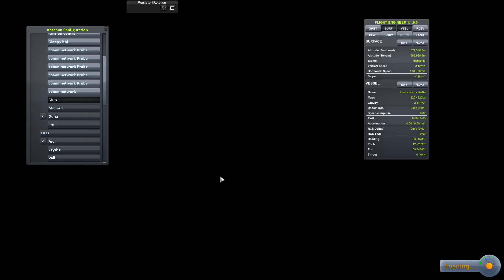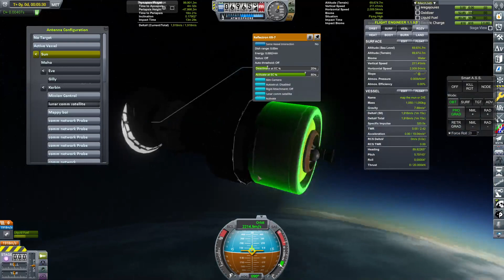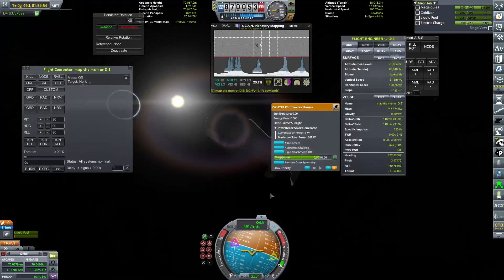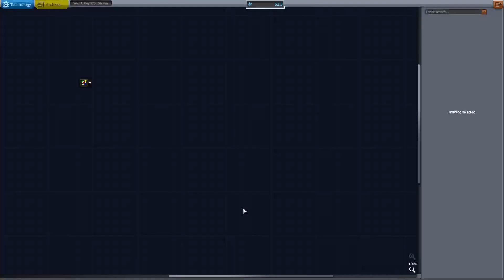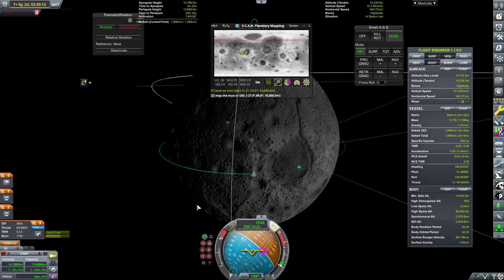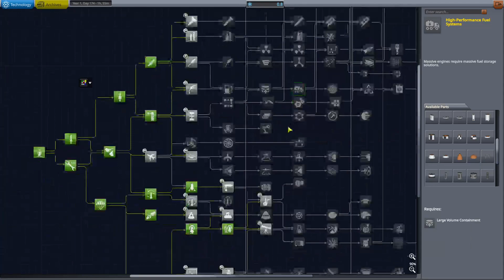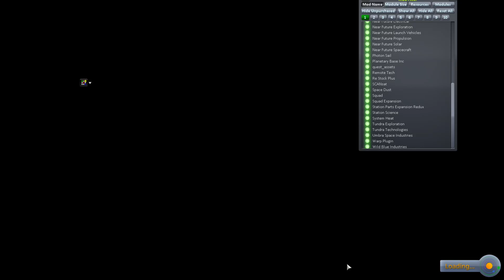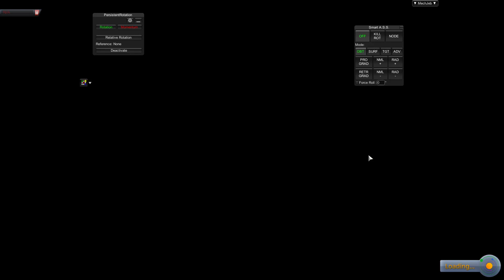JumpinJac's space program. KSP PT 3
Streams every Tuesday, Thursday, and Saturday at 3PM CST -- Watch live